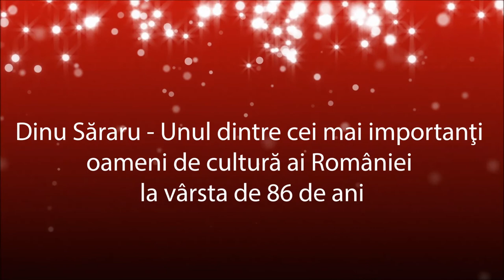Oameni care mișcă România cu Ruxandra Săraru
Dinu Săraru - Unul dintre cei mai importanţi oameni de cultură ai României la vârsta de 86 de ani